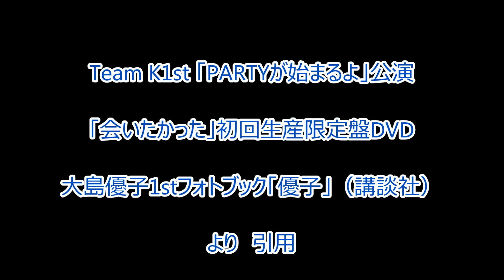《AKB思い出巡り》 [ たかみな降臨事件 ] 2006年4月8日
「AKB初期物語」(勝手に命名）　第1弾
2006年4月8日、《たかみな降臨事件》
初代チームKが発足7日目、チームAの高橋みなみが誕生日のため、サプライスゲストとしてチームKのステージに登場。一瞬で会場を「たかみなコール」一色に染めた。
チームAの実力をまざまざと見せつけられ、チームKのメンバーは意気消沈。
このままではいけないとチームは急速に団結していく事となる。

大島優子談「自分たちの持ち味は何かというところから話し合いました。かわいいじゃないし、おしとやかでもない。だったら元気なダンス、元気なパフォーマンスで勝負しよう！チームKのダンスはすごいって言わせよう！って。そのために個人を消そう、ダンスのクセも一切なくそうって、体育会チームになったんです。」

団結の体育会系《チームK》はここから始まった。
そんなきっかけとなった出来事を、後に《たかみな降臨事件》と呼んでいる･･･が最近のファンはほぼ知らないと思う。
当時を知るメンバーで言えばKでは優子と小林香菜、あとBに行った梅田彩佳と、上海に移った宮澤佐江しか残ってない。

（余談）その後、逆にチームA公演でアンダーに立った大島優子。
チームA公演にもかかわらず応援に来たチームKファンを巻き込み一時《AvsK抗争》のきっかけにもなったのも「たかみな降臨事件」が始まりかもしれない。

これ以前の話は　時系列的にぐっと遡って　「AKB48物語」黎明編シリーズ（全3章）　で公開しています↓

よかったら　見てください